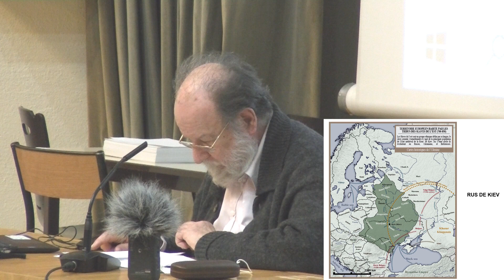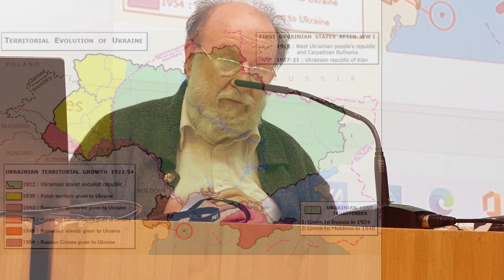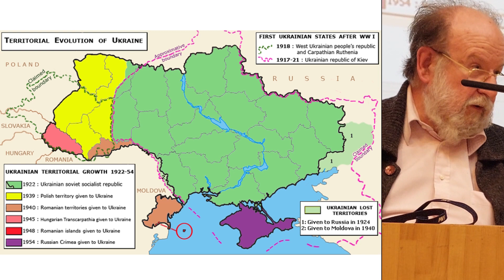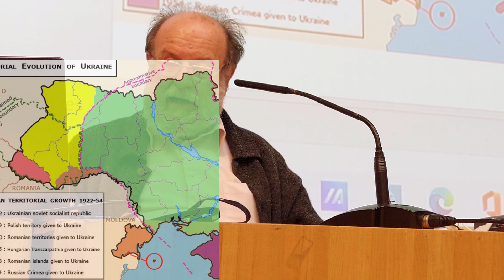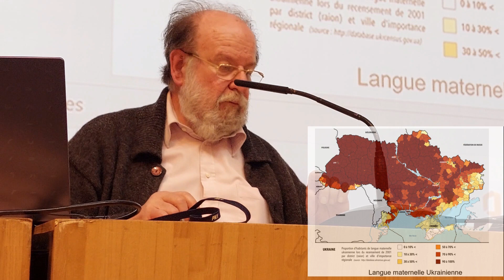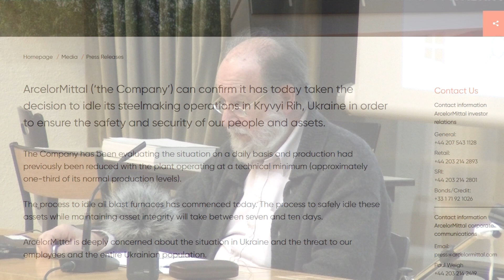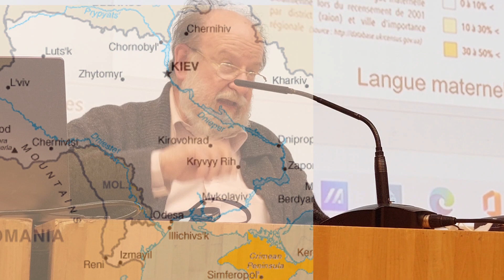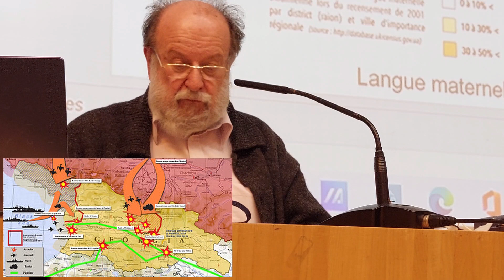Ukraine 2022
Des clés pour comprendre la guerre Ukraine/Russie
Albert ODOUARD